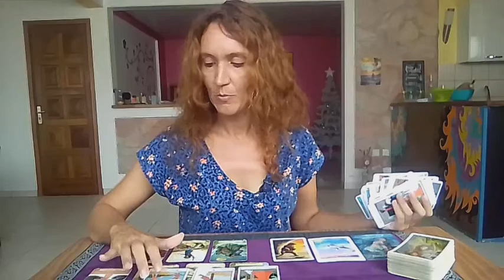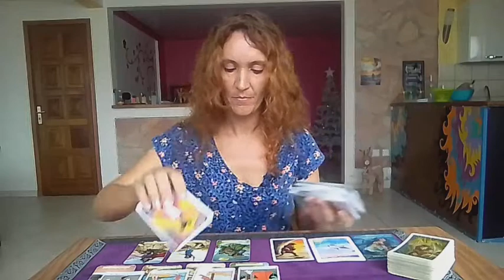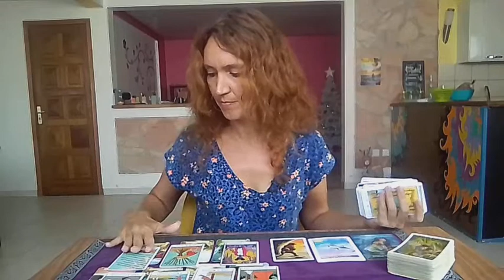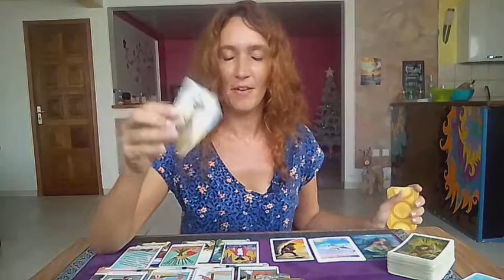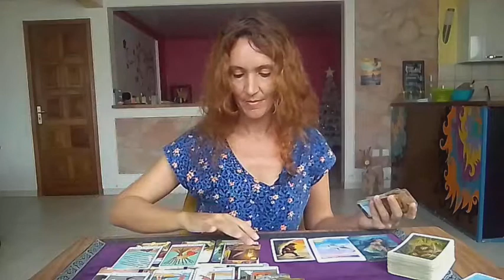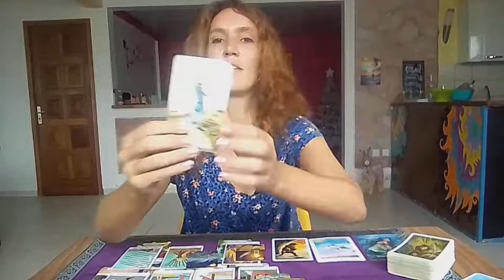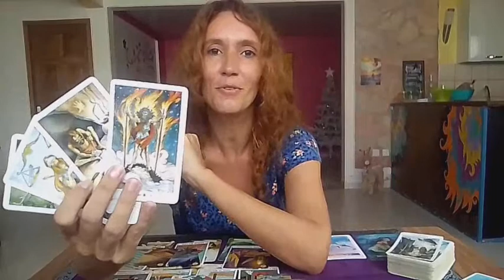CAPRICORN♑Importante Decision about your LOVE LIFE💗✨Tarot Weekly 28-4 of December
Tarot Weekly 28--4 of December🌟

My adress🎇
MoonLight Tarot (Audrey Forton)
Quartier Lowinsky
97211 RIVIERE PILOTE
Martinique

⭐     Sun   Taurus      ⭐
⭐     Moon  Scorpio  ⭐
⭐     Rising   Taurus  ⭐
⭐     Venus   Taurus  ⭐

All you have to do is:
3. Leave a comment 🌟Love and Light 🌟in a video for the current month.
🍀Good luck!

🌷Schedule🌷

✨Weekly Reading✨
Monday Air signs : Gemini, Libra, Aquarius
Tuesday Water signs : Pisces, Cancer, Scorpio
Wednesday Earth signs : Taurus, Virgo, Capricorn
Tuesday Fire signs : Aries, Leo, Sagittarius

✨Monthly Reading✨
Friday : Aries, Taurus, Gemini, Cancer
Saturday : Leo, Virgo, Libra, Scorpio
Sunday : Sagittarius, Capricorn, Aquarius, Pisces

1 question 15$(private video 10 minutes)